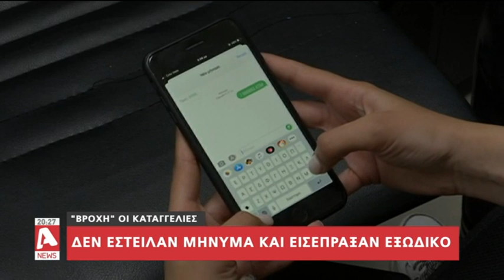Αδιαφορούν για τα SMS οι πολίτες